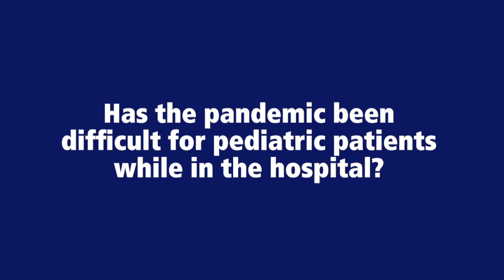Pediatric patients in the hospital during the pandemic. Penn State Health Children’s Hospital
Has the pandemic been difficult for pediatric patients while in the hospital?
Dr. Lisa McGregor, Interim Chief, Pediatric Hematology-Oncology

Penn State Hershey Pediatric Hematology Oncology is a group practice with 1 location. Currently, Penn State Hershey Pediatric Hematology Oncology specializes in Internal Medicine/Pediatrics and Pediatric Hematology-Oncology with 12 physicians.

You can learn more about Pediatric Hematology Oncology at Penn State Health Children’s Hospital

Dr. Lisa McGregor